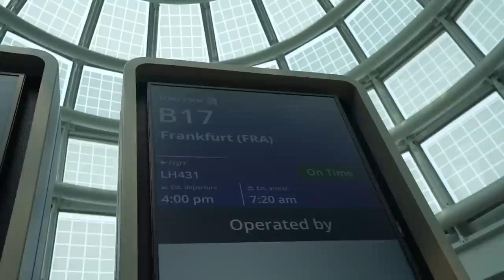I bought a car across the world just for this..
Be sure to grab your tickets for the upcoming Clean Culture events!

Also be sure to Check out @NIGHTRIDEPL

Jimmy Oakes
PMB 169
61 N. Plains Industrial Rd.